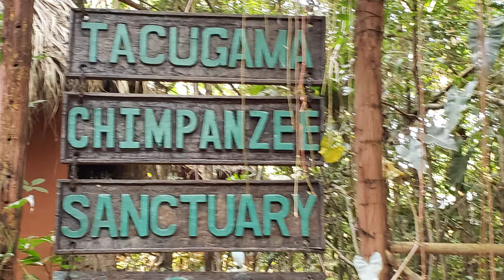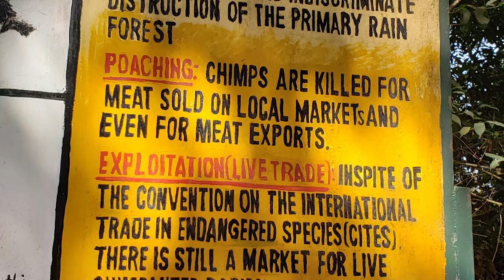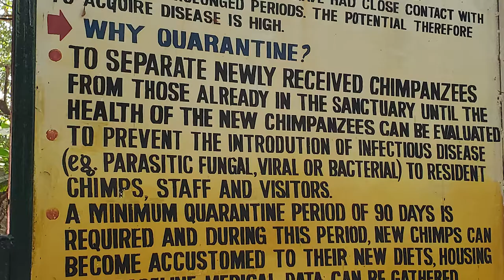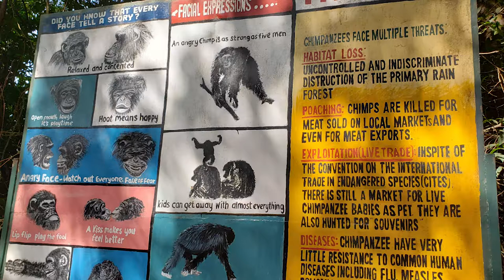Africa: Discovery Innovation Advocacy - Tacugama Sanctuary